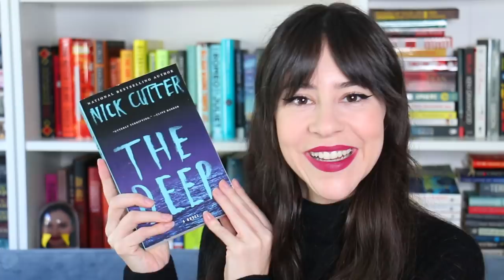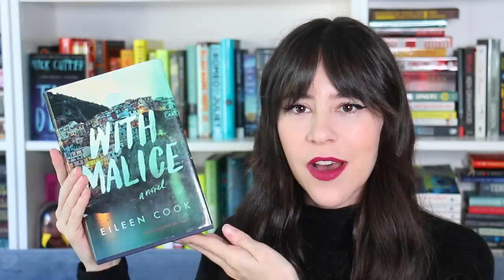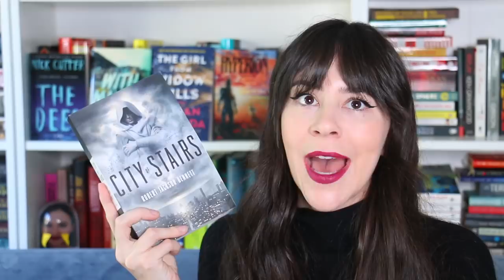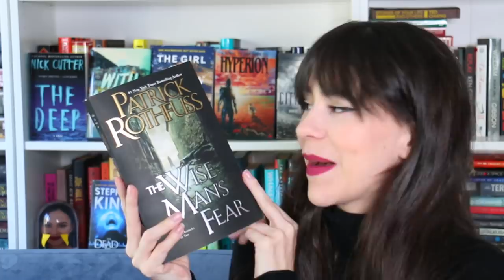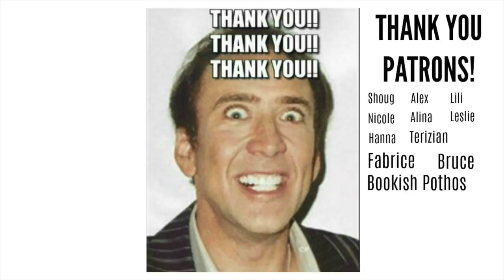Books I Want to Read This Fall || October TBR 2020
Here are the books I want to read this fall aka my October TBR 2020! I have lots of books to read before the end of the year if I want to accomplish all my reading challenges!

Kat M
Andrassy Zsofi
Kim Patten
Lili O Varela
Veronica Huber
Shauna Marie
Linda Gonzales
Evgenia
Amanda Appel
Sarah A Schafer
Kari
Kaela Clifton
Ana Pinese
Abbie Day
Sandra Bertilsson
Terizian
Bookish Pothos
Franziska Weires
Amelia Kisling Harris
Réka Zsigrai
Micheal Sommers
Karen Champ
Freeman Fridie
Aura